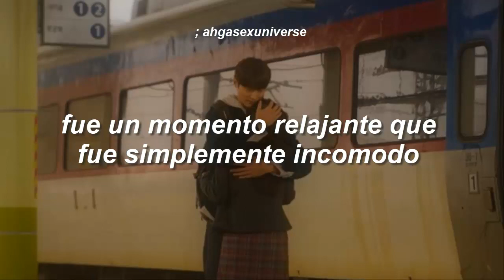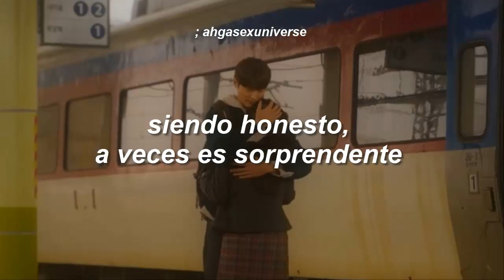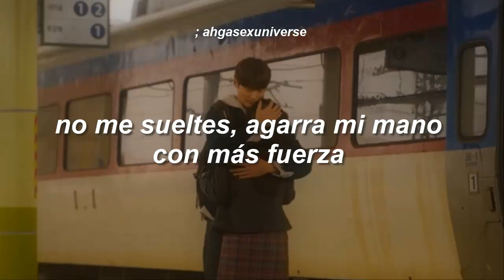Youngjae ✦ Never Leave You Alone ✦ sub español